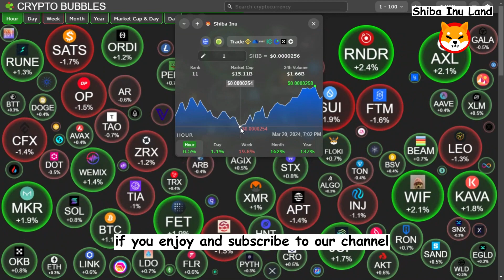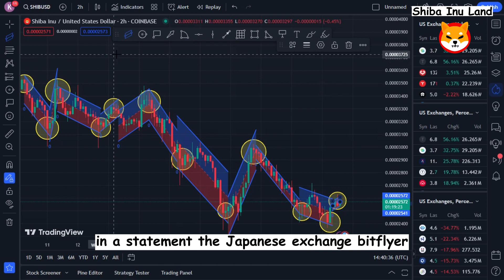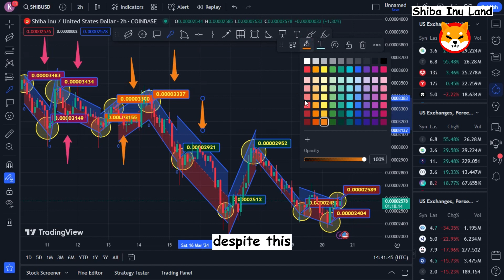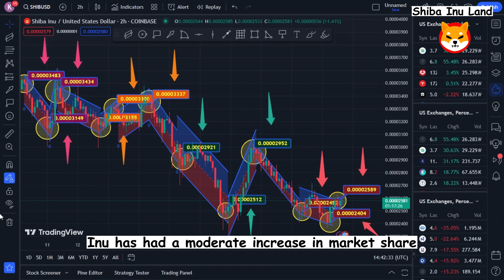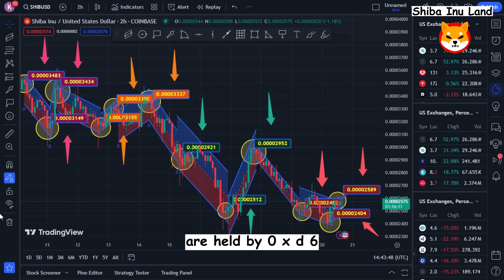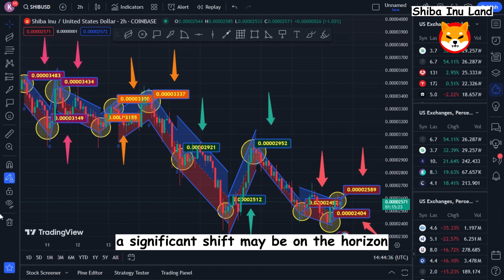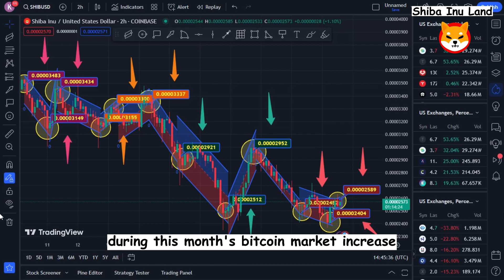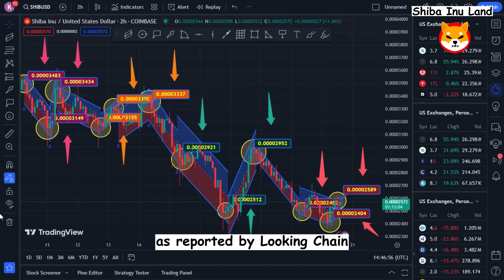MARK ZUCKER: JUST CONFIRMED: IF YOU PUT $100 INTO SHIBA INU TODAY YOU WILL BE CRAZY RICH!!!! SHIB